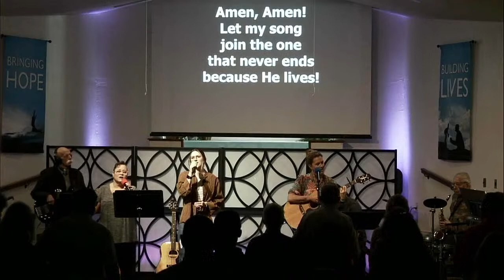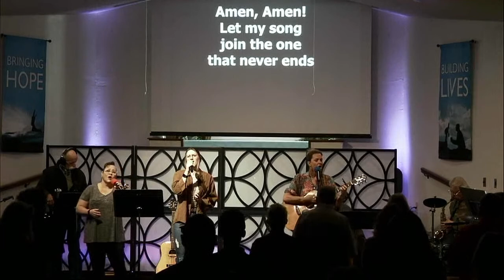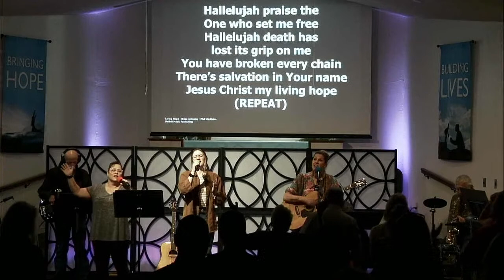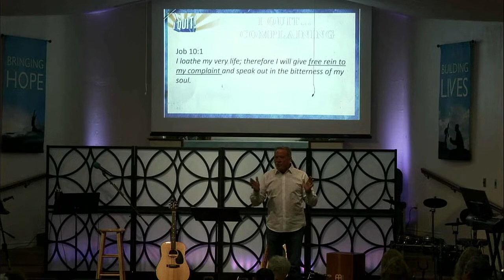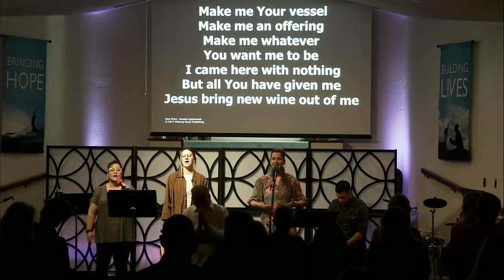11:00 AM Contemporary Service - 2.26.23